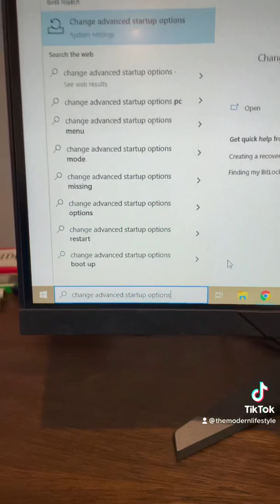How to check if you have TPM 2.0 (required for Windows 11)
How to check if you have TPM 2.0. It is required for Windows 11.

windows 10
enable tpm in bios gigabyte
enable tpm 2.0
enable tpm
enable tpm windows 10
uefi
pc
motherboard
windows
microsoft